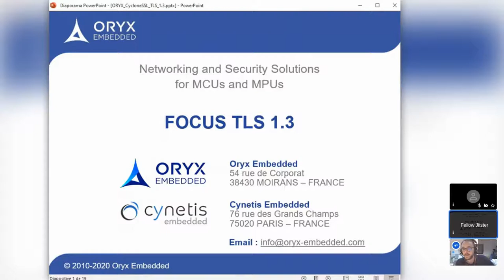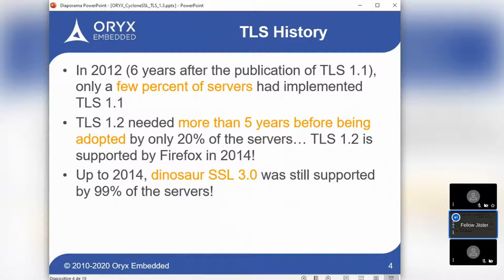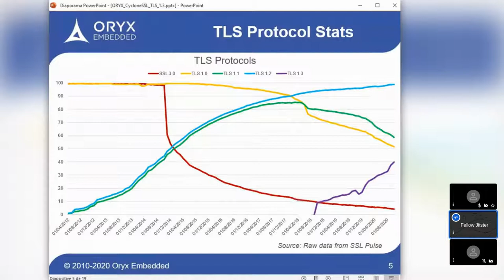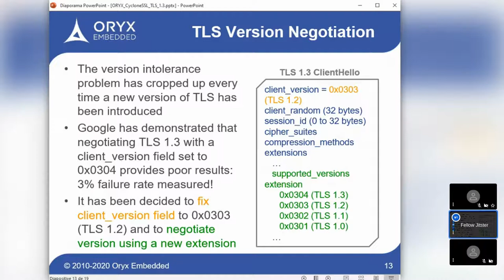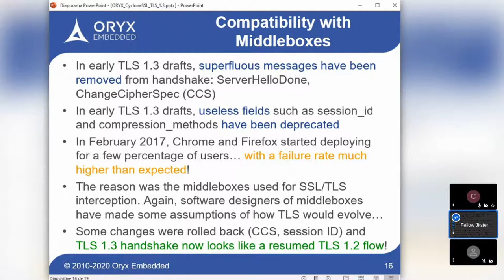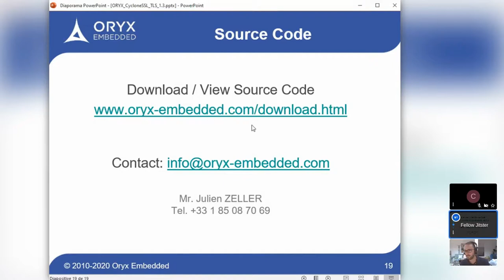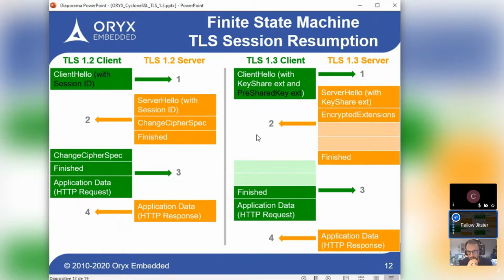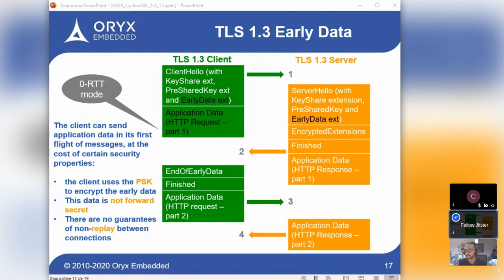[Security, Safety & Update] An Overview of Transport Layer Security (TLS) Protocol Version 1.3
TLS 1.3 updates the most important security protocol on the Internet, delivering superior privacy, security, and performance. TLS 1.3 is an improvement over TLS 1.2 and TLS 1.1. It was defined in RFC 8446 in August 2018.

- TLS Protocol Status & History
- Version Intolerance & TLS Version Fallback
- TLS 1.3 Motivations
- TLS 1.3 Handshake
- TLS Version & Cipher Suite Negotiation
- TLS 1.3 Deployment

References
We are a leading supplier of embedded TCP/IP, TLS and SSH stacks for embedded systems